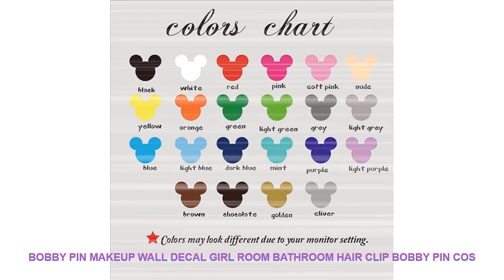Bobby Pin Makeup Wall Decal Girl Room Bathroom Hair Clip Bobby Pin Cos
Style : Modern
Pattern : 3D  Sticker
Specification : Single-piece Package
Model Number : P56
Material : PVC
Theme : Pattern
Scenarios : Wall
Brand Name : Duruibom
Color : blackbluegoldgraygreenpinkpurple
Material : Environmental vinyl pvc
is_customized : Yes
Package : bubble sheet soft plastic foam
Characteristic : Easy removable waterproof easy wall art
Use : decorating your walls home improvinghome decoration
Room : living room bedroom nursery room
Theme : Bobby Pin Makeup Wall Decal

[Material]
Material:Environment/Friendly/PVC
Decals for decorationsuit forany clean smooth
walltileswindowsmetalcloset plastic
[Produst Size]
size1:12cmwidex30pcs
size2:25cmwidex16pcs
size3:45cmwidex8pcs
size4:56cmwidex7pcs
[Item Picture
[P
rodust Colors]
Material:Environment/Friendly/PVC
walltileswindowsmetalcloset plastic
[Produst Size]
size1:12cmwidex30pcs
size2:25cmwidex16pcs
size3:45cmwidex8pcs
size4:56cmwidex7pcs
[Item Picture
[P
rodust Colors]
Related Interior Decor Ideas Videos :
painting by numbers animals painting calligraphy diy oilcoloring by numbers pictures by number canvas printings SOWER =
DIY6Pcs Decorative Self Adhesive Furniture Films 15X15cm Square PS High Quality Mirror Foil Wall Stickers Movable Mirror Sticker =
Cartoon Monkey Tree Safari Wall Decal Bedroom Baby Nursery Large Monkey Animal Pet Jungle Forest Wall Sticker Play room Vinyl =
Night Sky Stars Pattern Vinyl Wall Art Decals Nursery Room Removable Decoration Wall Stickers for Kids Rooms Home Decor =
Macaron Cake Coffee Quotes Wall Art Canvas Painting Nordic Posters And Prints Wall Pictures For Living Room Girl Kids Room Decor =